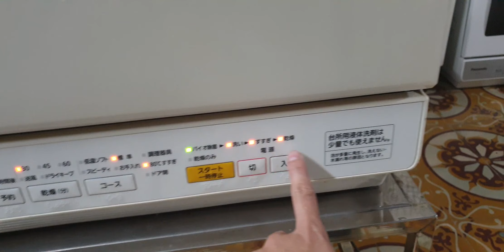#0989897559- Máy rửa bát panasonic NP-TR8 đẹp kính mời các bác